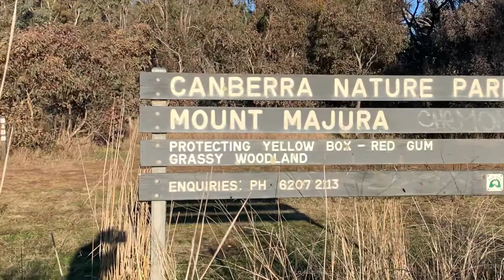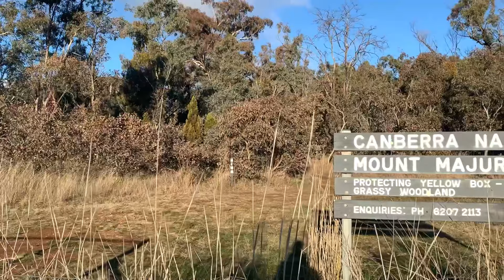Mount Majura Bushwalk |Canberra Australia 🇦🇺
Mount Majura is a small mountain with an elevation of 890 metres AHD that is located in the northern suburbs of Canberra in the Australian Capital Territory, Australia.